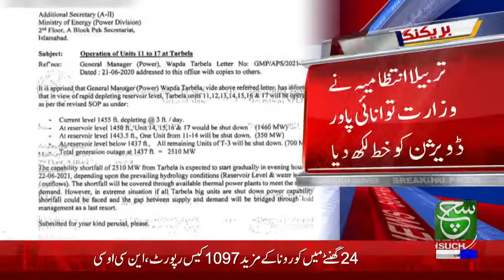Power generation decreased, how much Mega Watt??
After the gas shortfall, there will be water shortage again. The power generation from Tarbela Dam has been reduced by 1460 MW. The Tarbela administration has written a letter to the Ministry of Energy and Power Division.